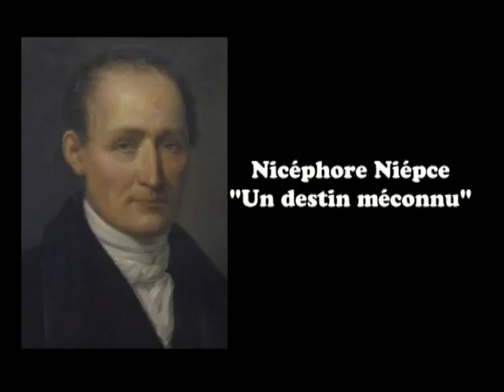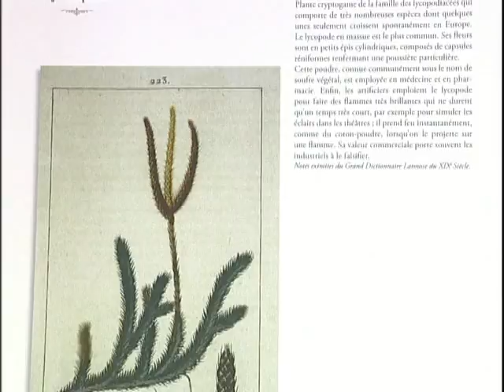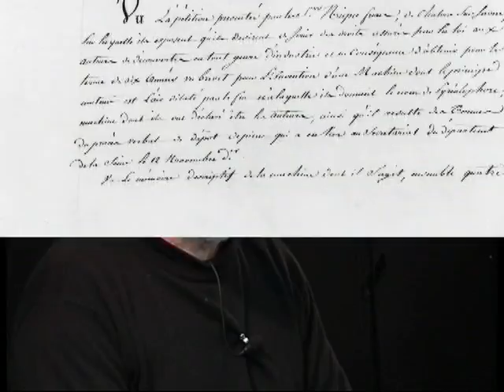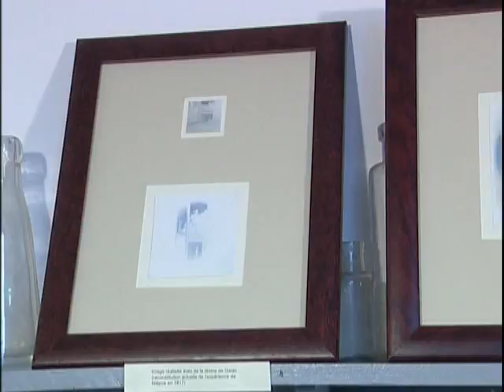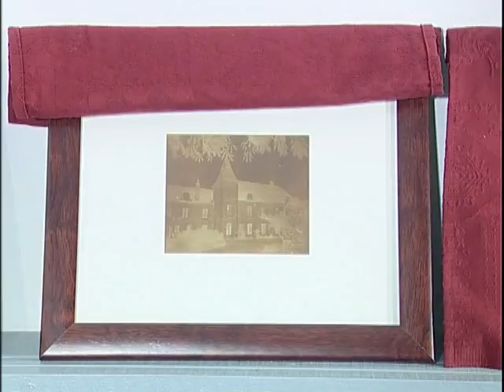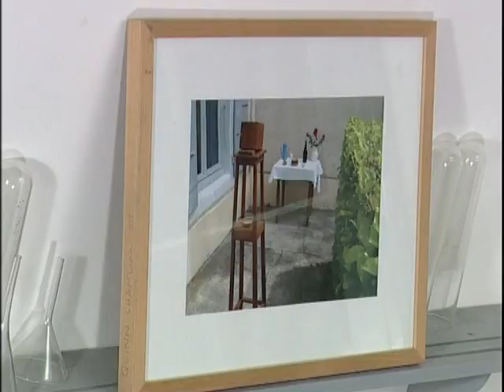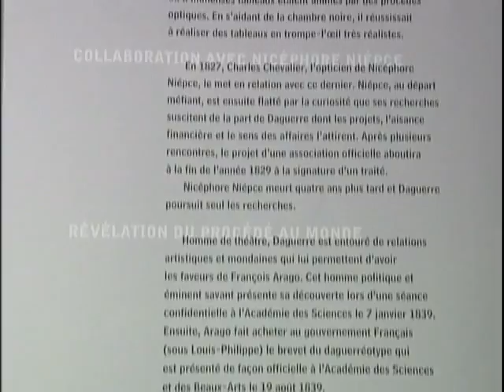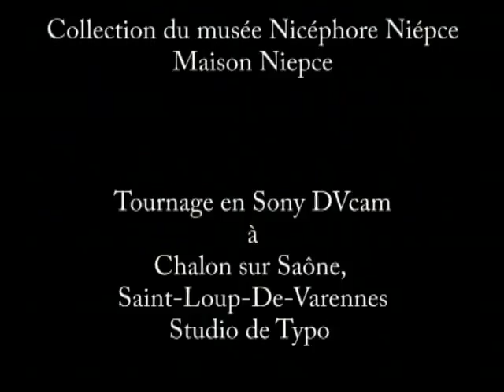Nicéphore Niépce, un destin méconnu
Nicéphore Niépce est l'inventeur de la photographie et du moteur à explosion. Il est né à Chalon sur Saône et a fait ses découvertes, à 5 km de sa ville natale, dans le village se St Loup de Varennes où il est enterré